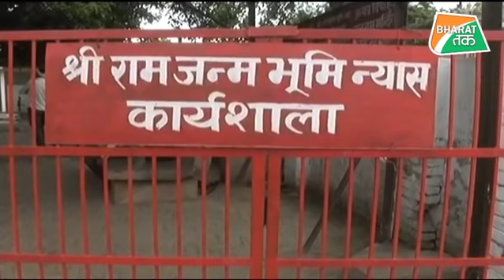राम मंदिर निर्माण पर सुप्रिम कोर्ट में मोदी सरकार ने दायर की याचिका | Bharat Tak